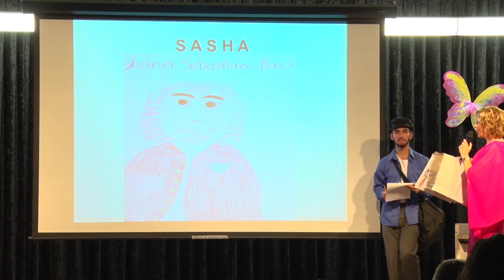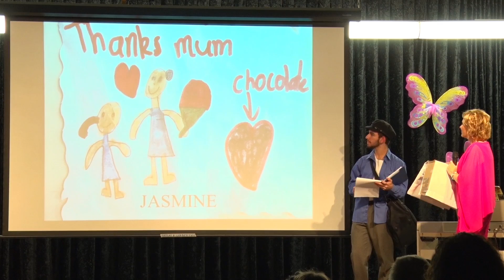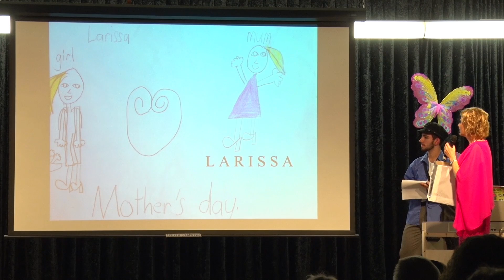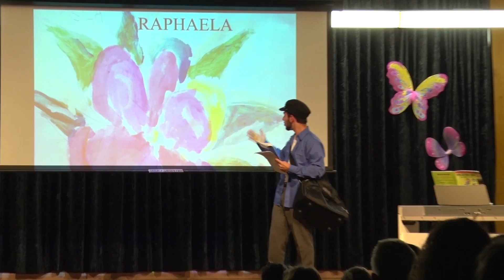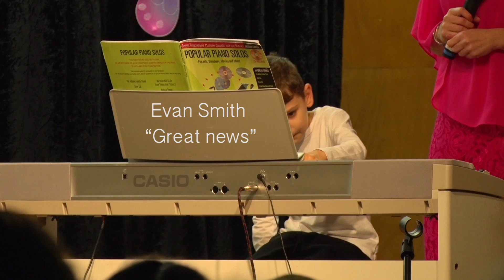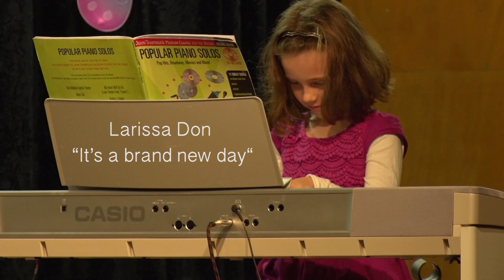Musical Concert of the School of Music and Arts | MAGIC SOUNDS | 21/5/15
This is a musical concert I Filmed & Edited | 21/5/15